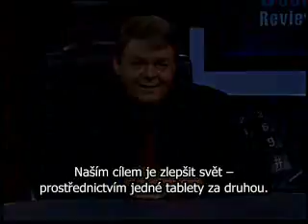FFi na CNN - World business review (CZ titulky)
Nižšia spotreba, vyžší výkon, nulové emisie - to je MPG-CAPS!!!

► 20 rokov vývoja,
► 30 rokov utajované a používané v NASA,
► stovky miliónov kilometrov testovania,
► celosvetový patent,
► nobelová cena.

Jerry Lang je svetoznámy expert v oblasti petrochémie a spaľovacích procesov a je konzultantom pre väčšinu najväčších ropných a olejových spoločností. Po tom, čo sa presvedčil o MPG technológií sa sám stal poradcom pre spol. FFi.

FFi realizuje globálny ekologický projekt na zníženie škodlivých emisií z dopravy a prináša viaceré jedinečné ekologické riešenia pre planétu. Celý projekt je postavený na geniálnej situácií WIN-WIN-WIN, kedy všetky strany (ĽUDIA, SPOLOČNOSŤ, EKOSYSTÉM) vychádzajú ako víťazi!